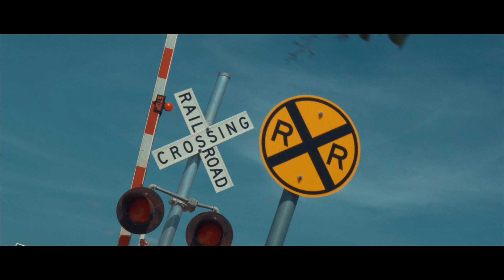Aureu$ - M.P.O.D. feat. Liveola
All Red Vision Presents
Aureu$ - M.P.O.D. feat. Liveola (Official Music Video)

Directed + Edited by SKiNNY
Beat Produced by PurpleK (Narcowave)